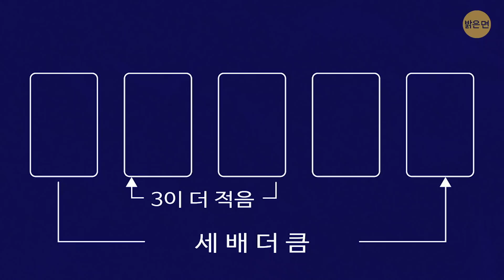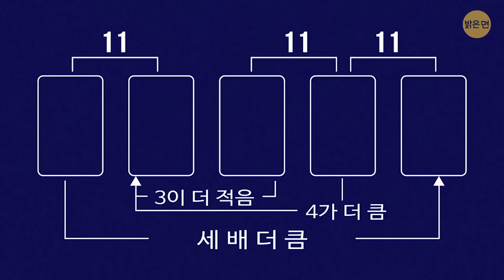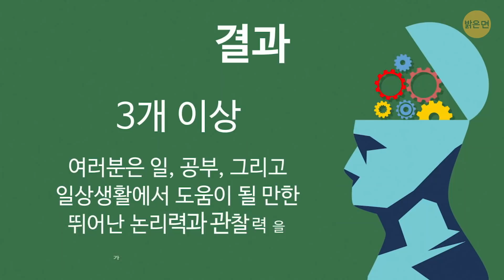올바른 선택을 하도록 가르쳐 줄 9개의 수수께끼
이런 일을 경험한 적 있나요? 손에 셔츠 두 벌을 들고 어떤 걸 골라야 할지 모르는 경우요. 많은 여행지 중 하나를 고르느라 오랫동안 고심해 본 적 있나요? 예상치 못했겠지만, 여러분이 더 빨리 올바른 선택을 하도록 가르쳐 줄 수수께끼를 준비했습니다! 언뜻 보기에는 단순해 보이지만, 긴장을 늦추지 마세요. 그저 착각일 뿐이거든요!

그런데 과학자들에 의하면 수수께끼가 사고력을 향상하고 주의력을 개선한다고 합니다. 두뇌 운동을 위한 까다로운 퍼즐을 해결할 준비가 됐나요? 좋습니다. 마지막에 여러분이 얼마나 잘했는지를 확인하게 될 거예요!

타임스탬프:

누구 말이 맞을까요? 0:27

어려운 선택 1:45

숨겨진 사탕 2:51

도둑맞은 돈 3:41

동전 게임 4:51

누가 왼손잡이일까요? 6:15

기억 상실 6:42

병 속의 동전 8:36

잘못 표시된 상자 9:08